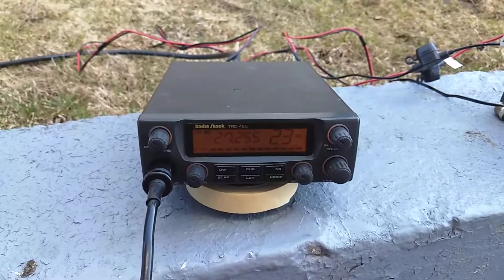It works! Cheap homemade field/ base station antenna, on a Radio Shack TRC-485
Cheap homemade base station / field CB radio antenna Radio Shack TRC-485.